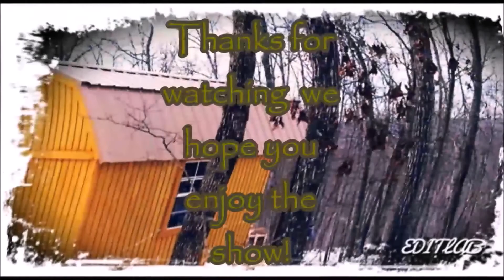How To Tie an Adams Dry Fly Variant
In this video Charles ties a variation to an age old classic dry fly, the Adams. The video is set to music by Ketsa, featuring the song Wounds. This is my first DIY fly tying video, so I hope you enjoy the way I presented the vid!